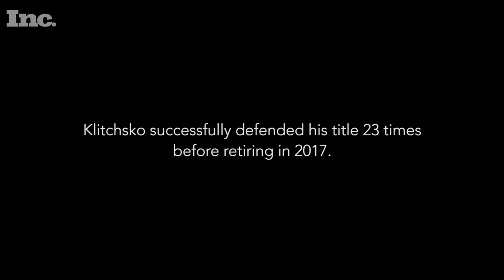Wladimir Klitschko: What Drove Me to Crazy Boxing Success | Inc.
Ukrainian boxer Wladimir Klitschko won the heavyweight boxing title at just 24 years old and went on to defend that title 23 times. Here’s what drove his success.